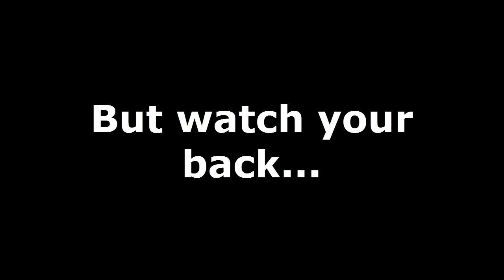My MineCraft Server Feat. Herobrine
The I.P will be on the website when its finished, and I'd like to throw a thanks to flamez554, TechShark, and TheWhaleAstronomer for helping out with this server!